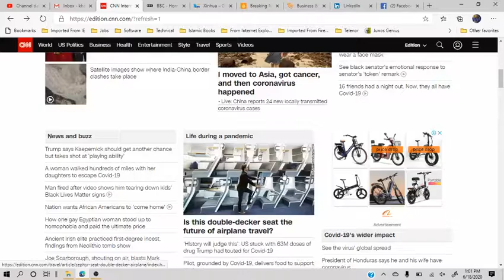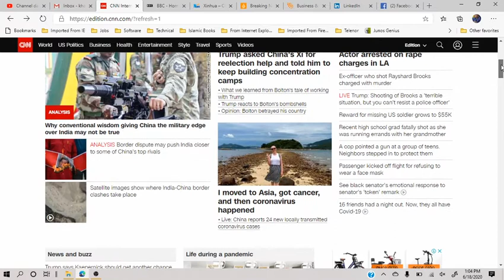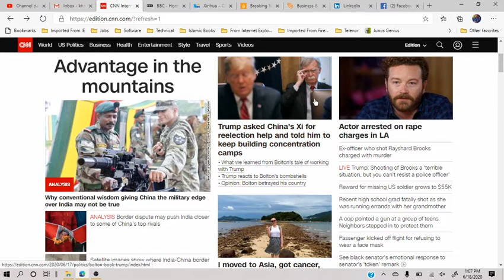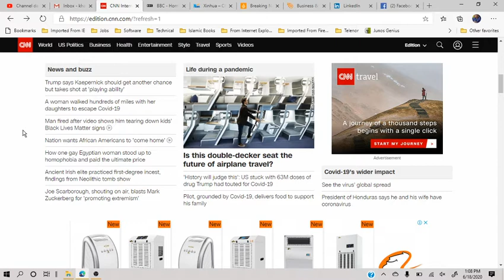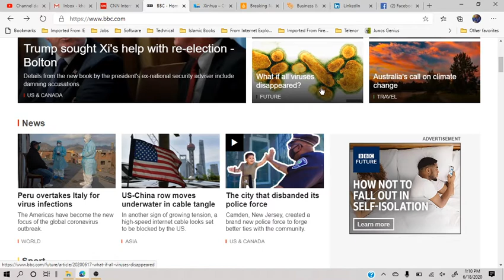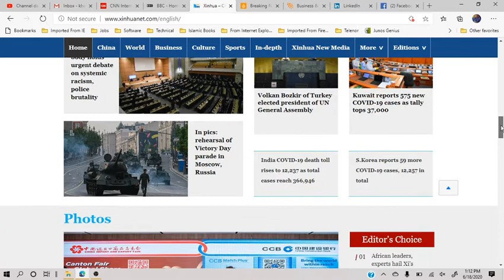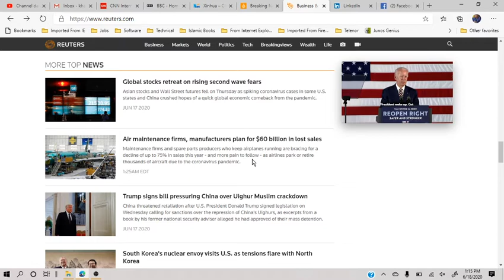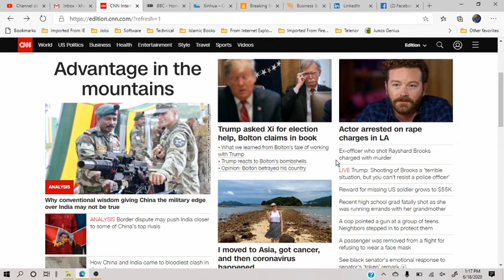trump again in hot waters and other headlines of 18 june 2020 (In Urdu/Hindi Language)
headline of cnn, bbc, xinhua, aljazeera, reuters

India and china clash

Trump asked China to help him in re-election bolton

Trump signs on to put restrictions on china on its acts against uighur muslims